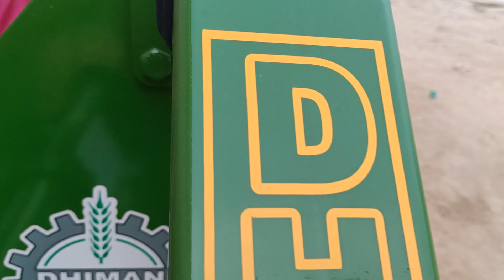dhiman rotavator 10 feet